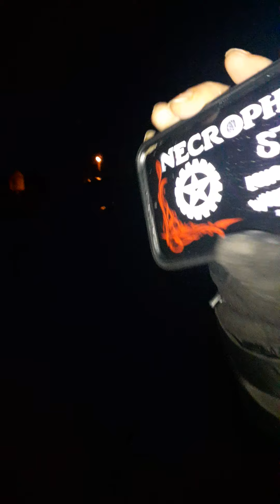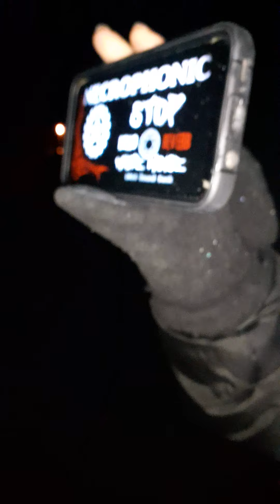don't watch alone!! Haunted Bridge emf goes crazy!!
Bluff City